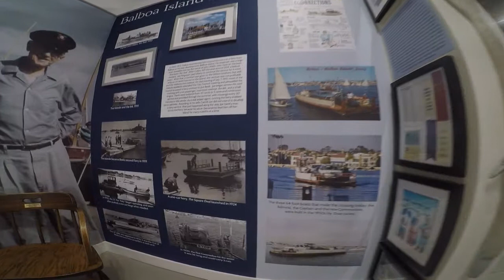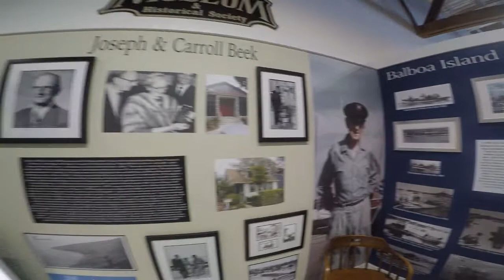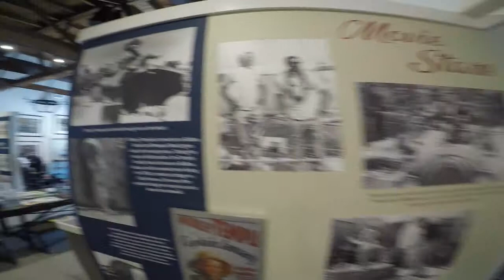Balboa Island Museum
The New Balboa Island Museum pays homage to the island so many of us know, love and call home – and a place that continues to capture the imaginations and hearts of visitors the world over.